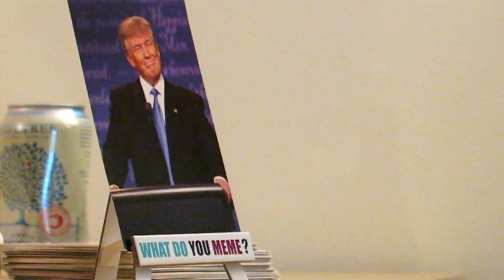she wanted something different...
Got rid of the Honda Civic Si to get the Volkswagen Cabrio, just in time for Easter.

Lavalier Microphone

Camera Tripod

GoPro 7